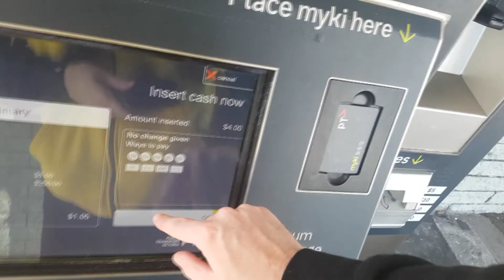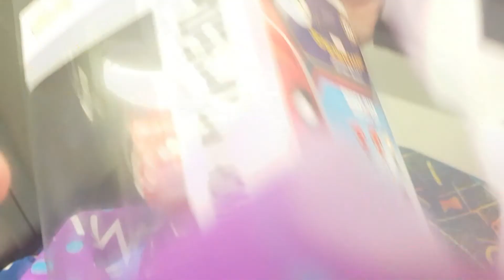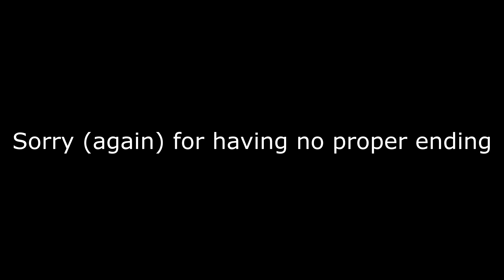Melbourne Vlog 2: STATUE LADY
Now I'm fully up to date with the vlogs I've been needing to finish up on.

Just another vlog with Andrew making his return!

By the way, I apologize for the really horrible sun glare at the beginning